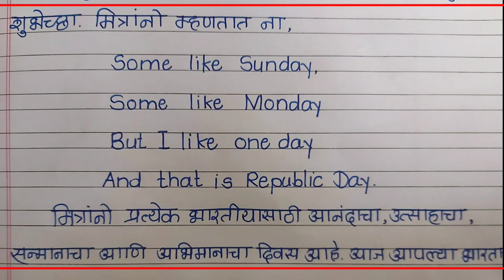प्रजासत्ताक दिन मराठी भाषण/prajasattak din bhashan/ easy beautiful republic day speech in Marathi